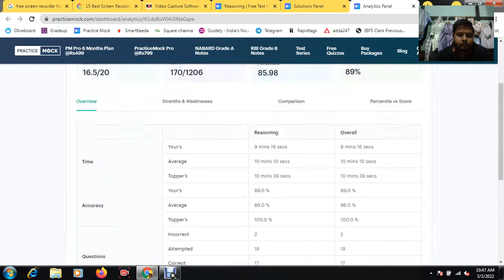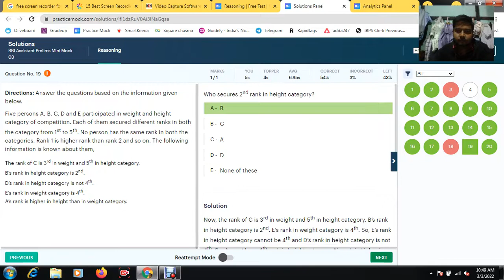Rbi Assistant 2022 Reasoning Sectional Test🔥